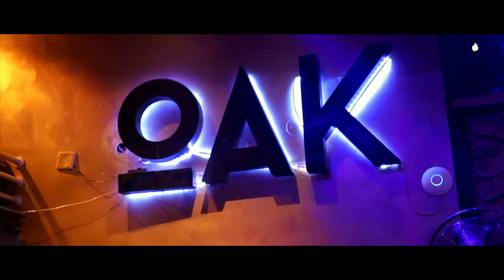Derez Deshon x PGF Shawt Surprises Crowd At OAK CLUB Atlanta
Crowd goes crazy for Derez Deshon x PGF Shawt x iTakePicsAtl - Invades Oak Atlanta - Narcos Lifestyle - State 2 State x Club after Club - coming to a city near you next.